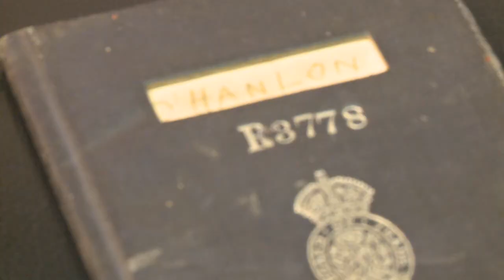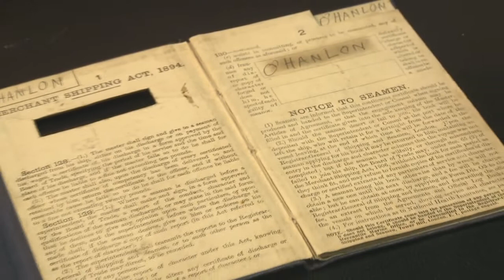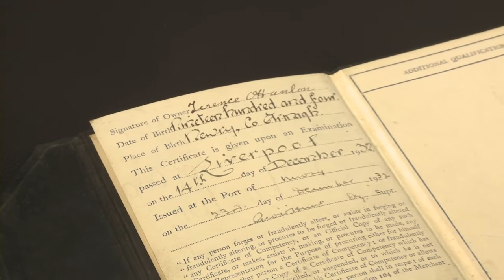Destination History: Episode 1